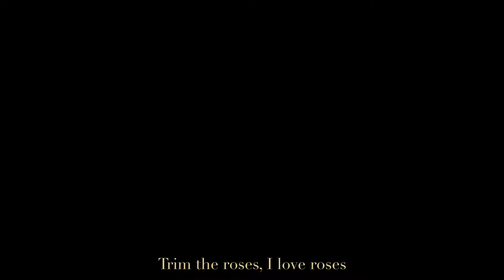Sim | An Short Film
A short film based off the theme, 'A Portrait Film'.